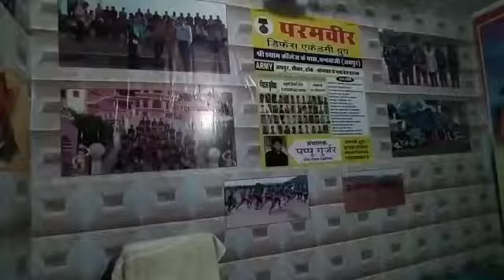परमवीर डिफेंस एकेडमी चंदवाजी जयपुर (office#)9799169426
Video from Parmveer Defence Academy